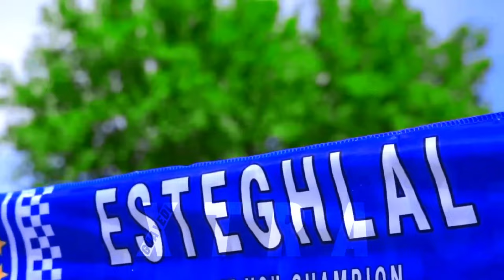Mehdi Ghayedi 2022/23 • Skills+Goals+Assists🔥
Ghayedi’s Season Performance:
12 Goals, 4 Assists, 4 Penalties Taken

In 2022, Mehdi Ghayedi returned to Esteghlal from Shabab AlAhli on a one-year loan deal. Although Esteghlal started the year by winning the Super Cup, the club faced many financial challenges and mismanagements throughout the season. In the final match, they failed to win the Hazfi Cup due to the same issues mentioned and ended the league in third place.

Aside from all the challenges, Mehdi Ghayedi carried the club in this season, having the most shots, penalties taken, and man of the match titles amongst all the other players in Persian Gulf Pro League. He became the first Esteghlal player in PGPL history to have an impact on four goals in one match. Ghayedi was the second top scorer of the season.